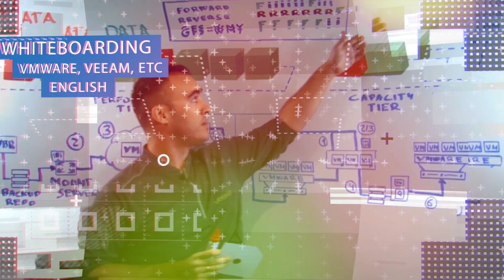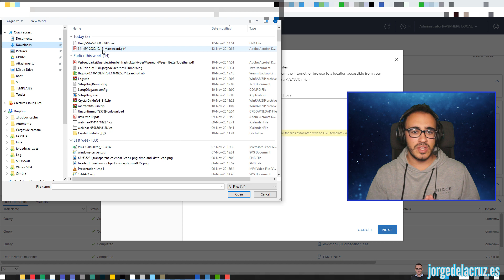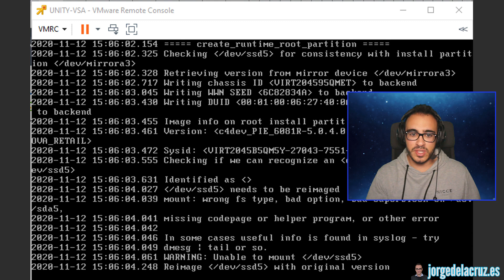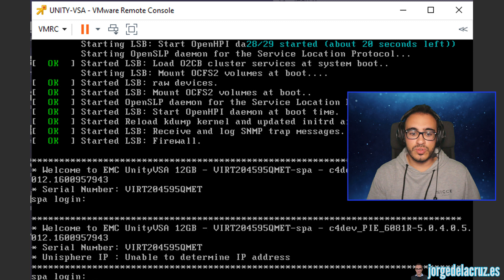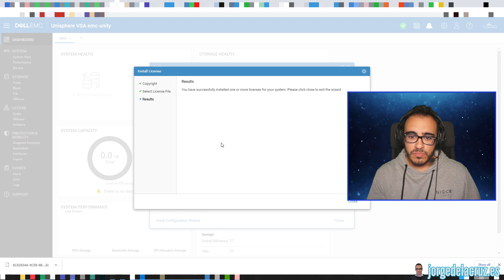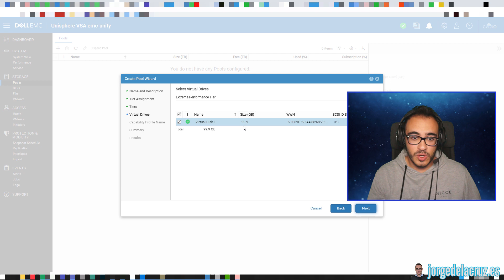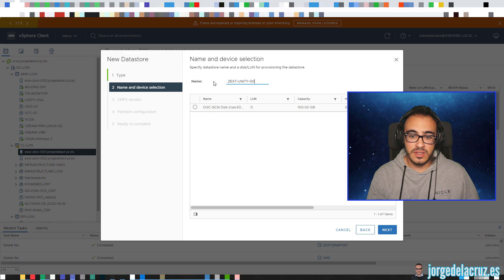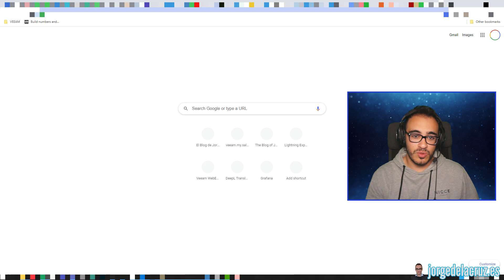Dell EMC: Cómo descargar, desplegar y configuración inicial de EMC Unity VSA 5.0.x - Paso a paso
En este vídeo veremos cómo descargar, desplegar y configuración inicial de EMC Unity VSA 5.0.x - Paso a paso.